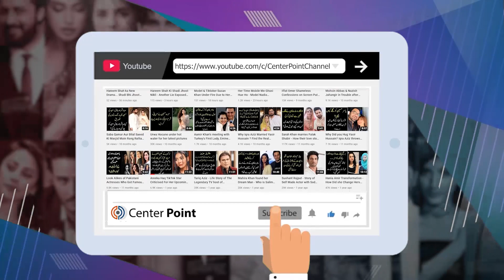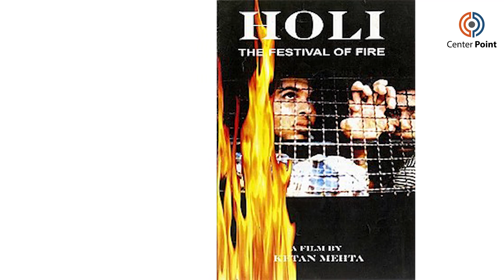Mr Perfectionist Aamir Khan Ki Donoo Shaadiyon Ki Nakami Ki Wajah Samne Aa Gayi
A report published in Free Press Journal report suggested that Aamir and Kiran separated emotionally in 2019. The article quotes a Bollywood insider saying that both marriage and divorce are extreme steps for Aamir. The report also mentioned that the rumours of Aamir Khan and marrying Fatima Sana Shaikh is also incorrect.